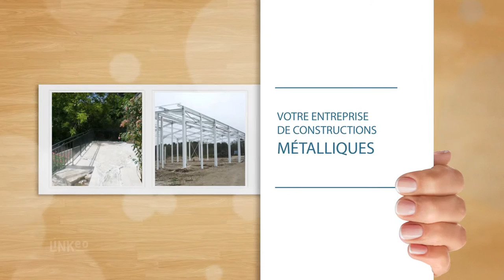CONSTRUCTION DE CHARPENTES MÉTALLIQUES DANS LE LOIR-ET-CHER (41) : ETS DUPUIS SARL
L'entreprise Dupuis SARL est spécialisée dans la réalisation de vos bâtiments industriels et agricoles.